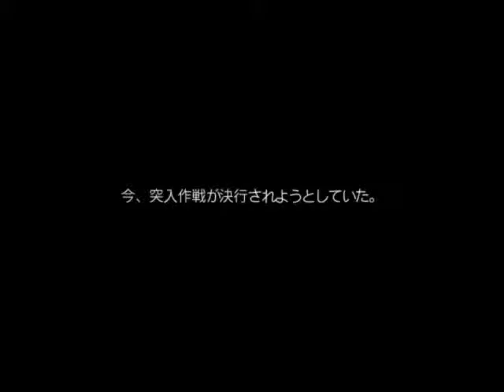Gensou Shoujo Taisen Yume Chapter 65